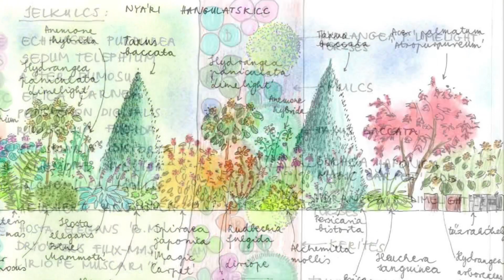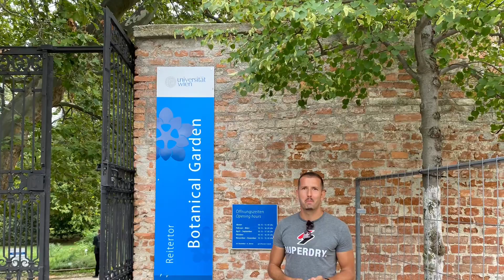2022-ben a kertben, és velem történtek